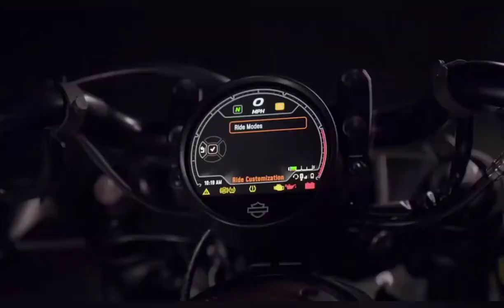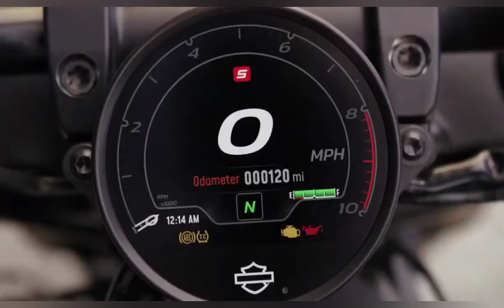2021 BMW R18 Classic : 2021 Harley Davidson Sportster S